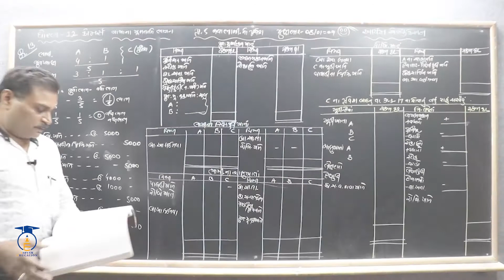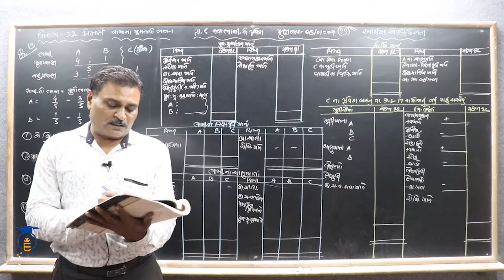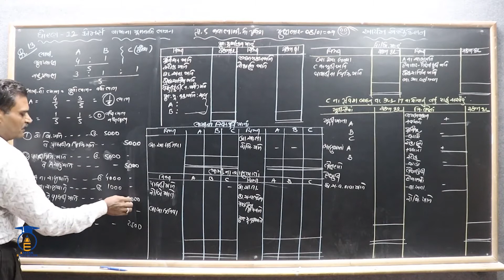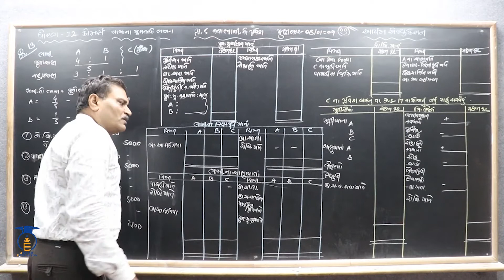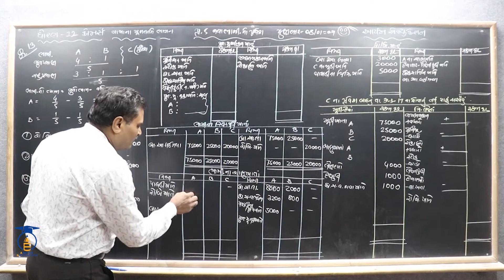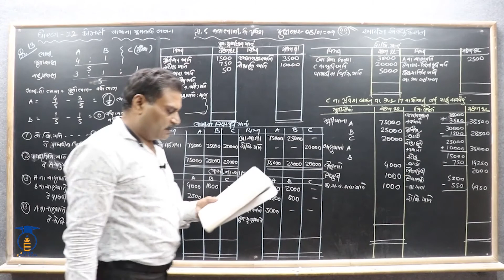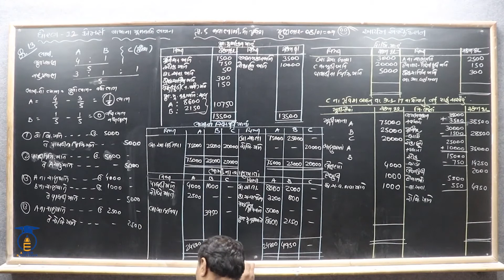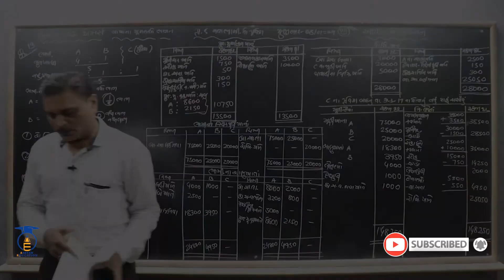STD 12 || Acc. Ch 5 Part 15 || સ્વાધ્યાય પ્રશ્ન 13 ભાગીદારના પ્રવેશનો દાખલો.